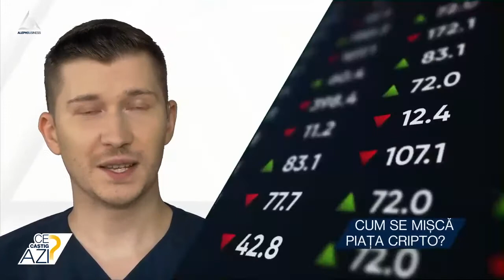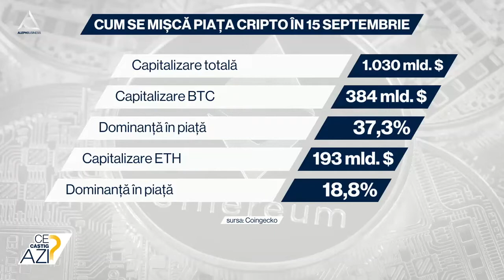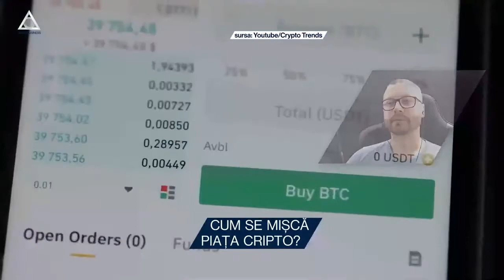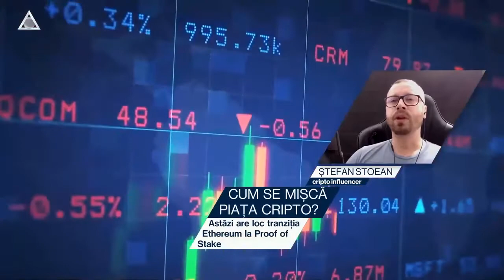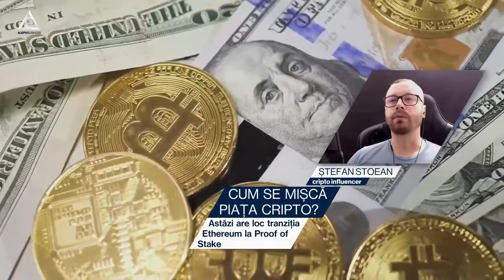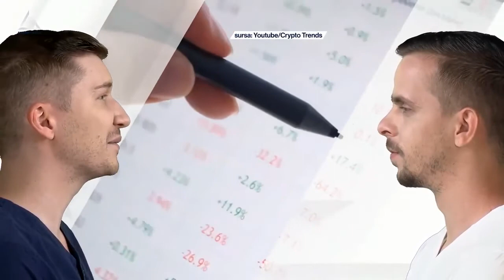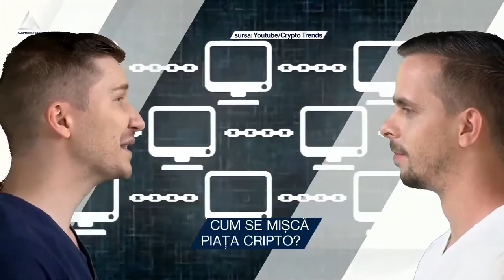Prețul BTC se întoarce la 20.000 $ pe unitate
➥ Astăzi are loc tranziția Ethereum la Proof of Stake.
➥ Mainnet-ul Proof of Work al Ethereum va fi disponibil în 24 de ore.